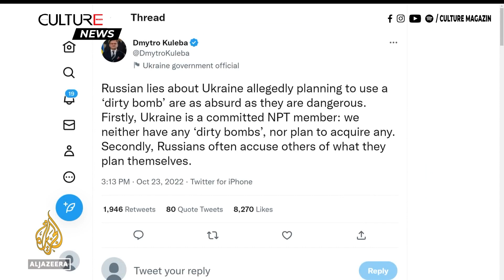🔴TIN CANADA & TG 25/10 : Ngân hàng Canada tăng mạnh lãi suất, Máy bay Hàn Quốc trượt khỏi đường băng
Tin Canada:
● Ngân hàng Trung ương Canada dự kiến ​​sẽ thông báo một đợt tăng lãi suất khác
● Ngành tạp hóa của Canada sẽ được Cục Cạnh tranh giám sát
● Các cuộc đua bầu cử đang diễn ra ở Ontario mà người dân nên theo dõi
● Bệnh nhân Quebec tử vong sau 16 tiếng chờ đợi ở phòng cấp cứu
● Ban hành Cảnh báo chất lượng không khí đặc biệt cho Toronto và các vùng GTA
● Cờ vua có nên được dạy trong các trường học trên khắp Canada

 Tin Thế Giới:
● Vương quốc Anh lần đầu tiên có thủ tướng gốc Ấn Độ
● Máy bay chiến đấu của Nga đâm vào tòa nhà ở Siberia, 2 người thiệt mạng
● Phương Tây cáo buộc Nga âm mưu sử dụng mối đe dọa 'bom bẩn' để leo thang chiến sự ở Ukraine
● Trước thềm tổ chức World Cup, Qatar bị cáo buộc giam giữ và ngược đãi ● người LGBT